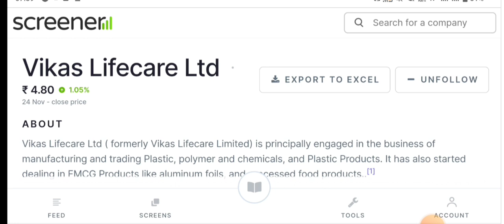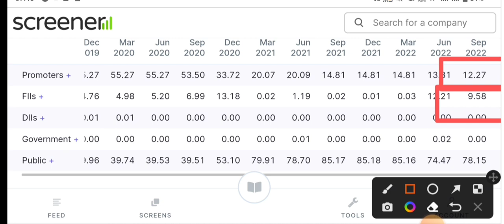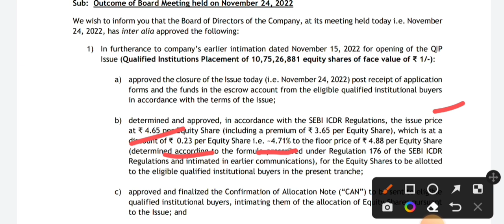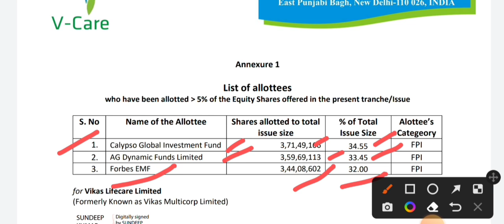Vikas Lifecare share latest news today | अब बनेगा रॉकेट | सब करोड़पति बनेंगे | Best penny share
Topics Covered:..

today

smkc